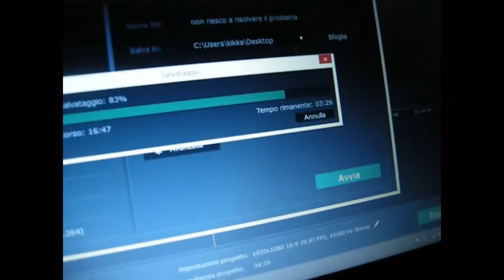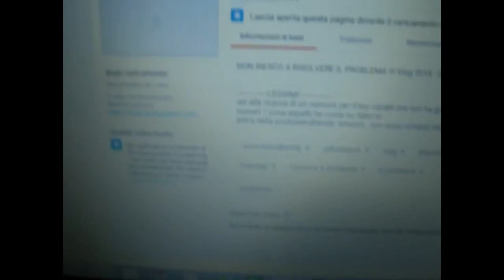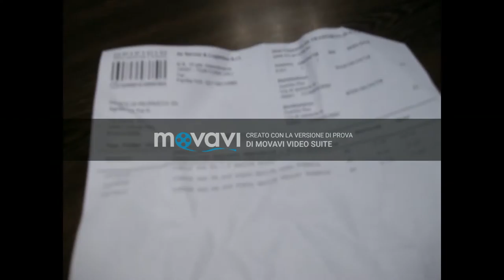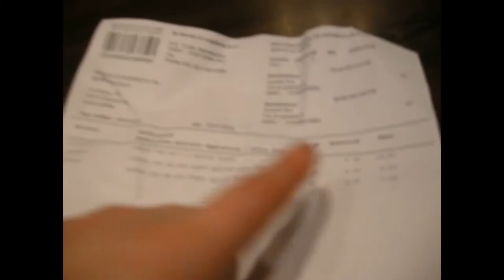CI HANNO DATO UN SACCO IN MENO !!! Vlog 2018 - DOLCEKIKKA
LEGGIMI